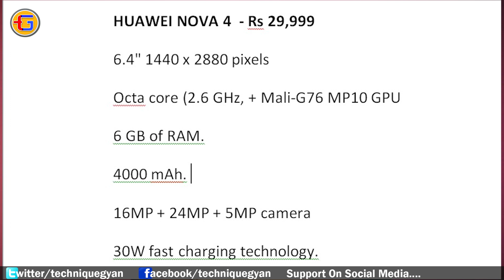TOP 7 UPCOMING MOBILE PHONES IN INDIA - DECEMBER 2018 🔥🔥🔥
And on the last day of the month, we bring our most popular video of the month - The Top Upcoming Smart Phones for the month of December 2018 - We tell you about all the upcoming mobile phones that you have been eargerly waiting for. Last 3 months have had some really exciting launches, especially in the budget and mid-range segment and December will not be any different. We will witness many new smartphone launches - some of the phones have already been confirmed while some of them are rumoured to be launched. Do tell us which phone are you waiting for the most. The phones getting launched in December 2018 are.  So, which phones are you waiting for the most!

INTRODUCTION
NOKIA 8.1
ASUS ZENFONE MAX PRO M2
ONEPLUS 6T MCLAREN F1 EDITION
MOTO G7 PLUS/PLAY
SAMSUNG A8S
HUAWEI NOVA 4
LENOVO K5X